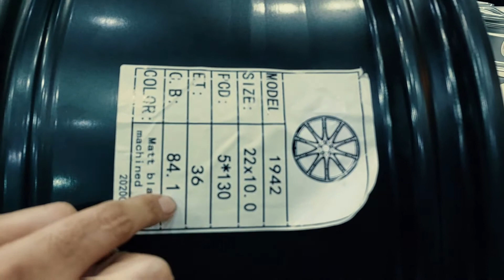Mercedes-Benz maybakh brabes wheels